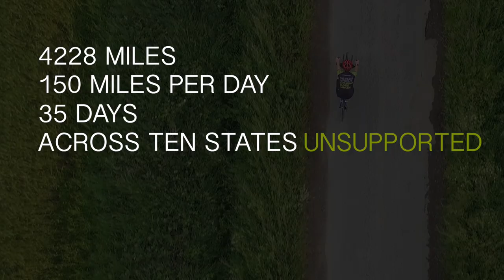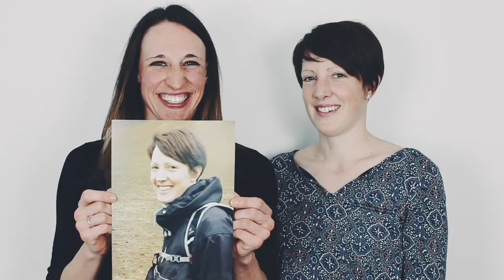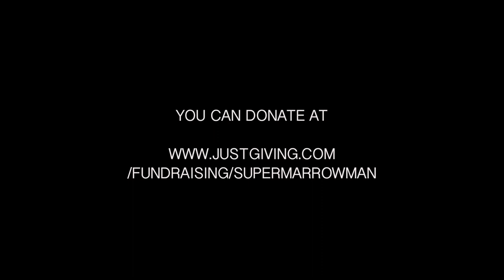Supermarrowman's TransAmerica Cycle VLOG#1: My Why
My first Anthony Nolan VLOG for my fundraising cycle across the United States of America in September 2018. I'm cycling the TransAmerica trail and raising money and awareness for Anthony Nolan, a life saving charity set up to help those suffering with blood disorders. The charity saved the life of my mum in 2006, and continues to save the lives of people with blood diseases. Follow my story on Facebook, Twitter or Instagram @Supermarrowman and find out how you could make a difference. Support the charity through my JustGiving